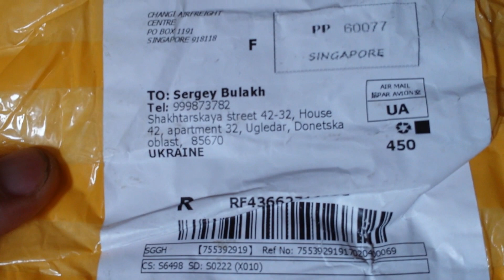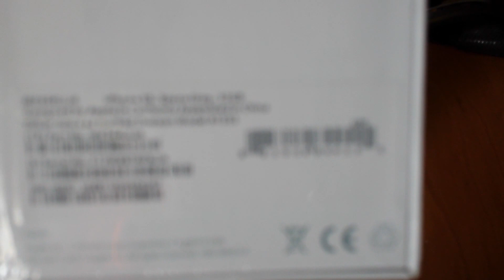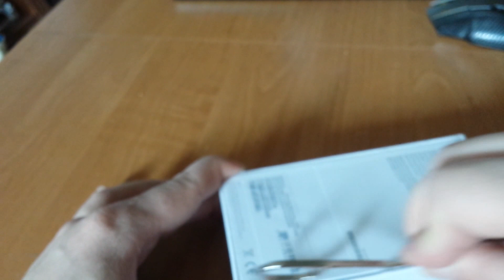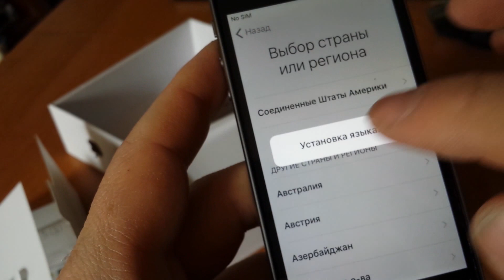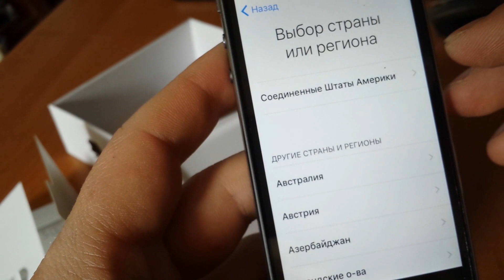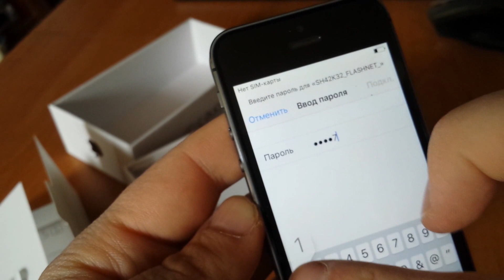iPhone 5s из Сингапура за 250$(2)